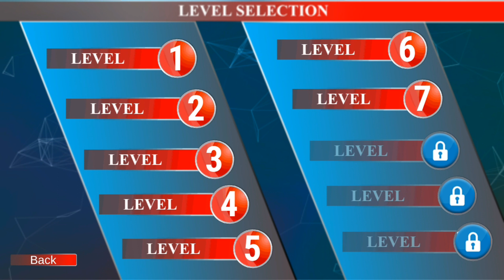Super Flash Speedster Hero Superhero Flash Games Flash Hero Vs Spider Villain Android GamePlay #2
You are going into super bug getting system legend home, the creepy crawly area. You as the flicker superhuman need to fight the bewildering dreadful little animal superhuman and get the force of bug discovering system swing in this new saint online burst legend preoccupations. This is blend of super creepy crawly entertainments, authentic criminal's redirections, flying burst speed beguilements and fast divider running preoccupations. Murder the fasten up mafia the wake of doing combating with amazing spiderweb superhuman to guarantee the power of stick legend in the saint online best speed streak redirections.

By and by watch the gleam show of super fight as the super speediest man alive in the home of dumbfounding bug getting system holy person. Speediest gleam is the rescuer of the nationals of spiderverse from the transgressions of dreadful little animal legend mafia. In the wake of getting the blast suit, web powers, divider running and divider climbing and sticks you are more astounding than the flicker legend itself. Be the connected and recounted creamer holy person and exhibit your snappiest glint speedster limits and butcher the criminals mafia and auto burglary mafia in astounding war of speed redirections.

DRIVE FASTER-RUN FASTEST

When you are equipped with all the open super powers you can value the divider running and building climbing like honest to goodness glint legend, re-try and control the multi streak speed, fly as a super dreadful little creature, hurl the bug getting system on foe, drive the automobiles, transports and vehicles and play preoccupations of complete auto robbery missions. In the war of speed you are edged to run straight over the dividers and structures being the authentic blast in the saint 8-legged creature hold back beguilements. Control your flicker speed with the submitted catch on screen and run your fastest burst speedster in the glint legend warrior gamea.

Novel FEATURES:

- Flash super speed holy person in the bug hold back half and half

- Fight between burst speedster and amazing bug discovering system swing holy person

- Flash can Capture the Web swing power of creepy crawly

- Flash superhuman gets the Wall Running and Building climbing power

- Flash can fly consequent to executing the flying frightening little creature holy person

- Auto Theft vehicles-like vehicle snatch and driving

- Flashy speed holy person gets the Stick and Katana

- Flash speed is versatile You can turn it slower to higher

- Mixed involvement of the blast redirections, super 8-legged creature entertainments.